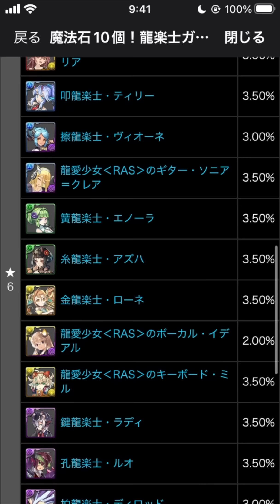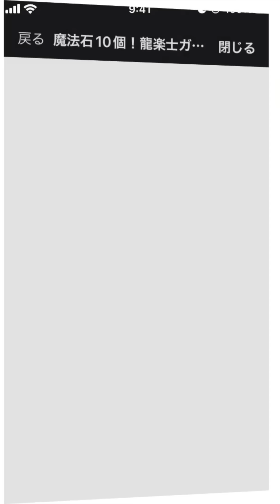無課金が１２月の魔法石１００個を即イデアルに捧げた結果・・・【しげパズ#944】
-出演/編集-
『しげしげ』

-音楽/効果音-
『魔王魂』さん